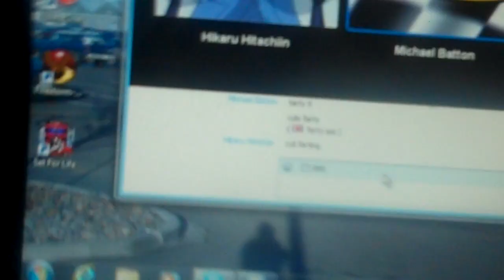Wheel Of Fortune Wii Game 34 Part 3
In the final part of the game, we are in stuck in the bonus round and we have a hard time to solve the puzzle, but... we did solve the puzzle. The bad news it's not a million, but, we are going on with the run and hopefully we will get the million dollars. With that win, we won $90,960 and that will bring me to a 34th game total of $6,725,014. I hope you like the game and I will see you in my next video.